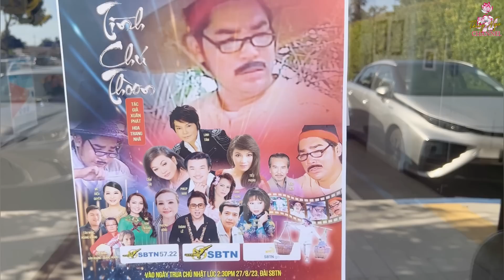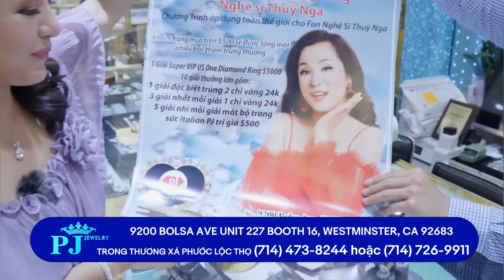Hậu trường Tình chú Thoòng.. NS Tuấn Châu chia sẻ những điều bất ngờ đầy xúc động…